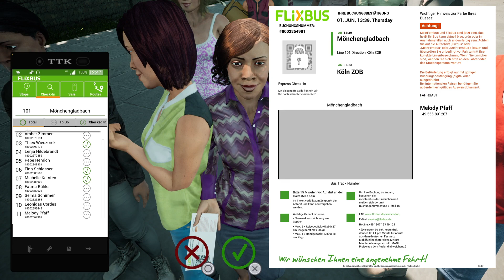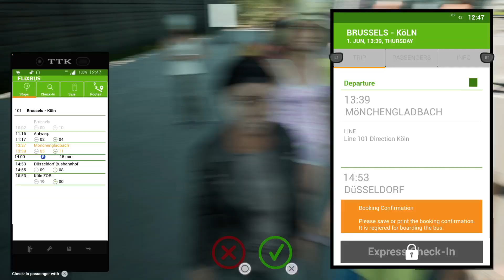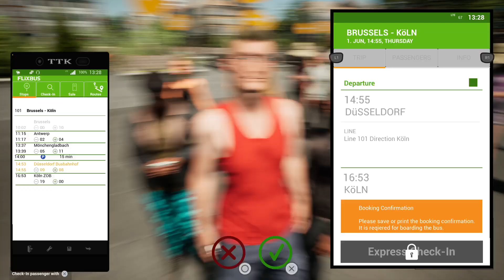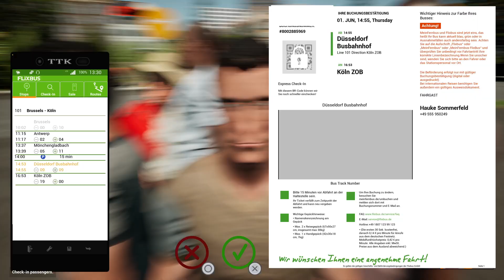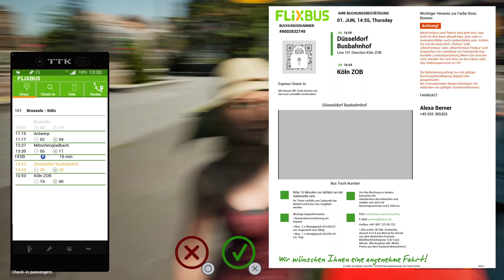Fernbus Coach Simulator - PS5 - Second Look - Neoplan Skyliner double decker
Continuing the journey from my first look on Fernbus heading down to Koln in the Neoplan Skyliner on console (PS5). This turned into a much longer journey than planned - it really didn't look that far on the map I promise! Fingers crossed I don't run out of fuel!